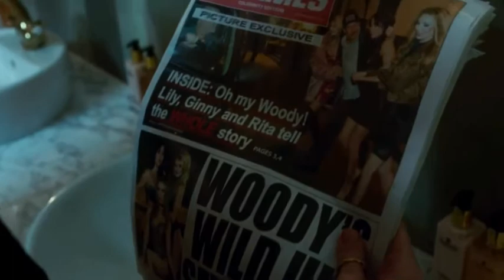Louisa Harland as Stella - lost in London